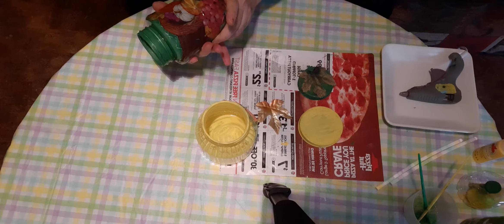Manualidades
Hola amigas y Amigos. Espero le guste esta manualidad. Apoyeme con su Like Gracias.comente si gusta a mi me da mucho alegría  responder su comentario.